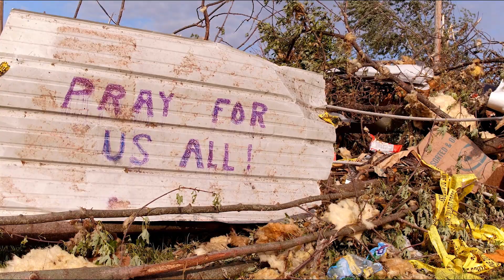Climate change | business as usual is not acceptable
Climate Change is slower than COVID . . .  business as usual is not acceptable!

Climate change is one of the most pressing issues of our time, and as a society, we must take action to address it. The reality is that "business as usual" is not acceptable, and we need to make changes in our behaviour to mitigate the effects of climate change.

In this video and the Conversations on Climate Podcast, we discuss the impact of climate change on our planet and highlight the urgent need for action. We explore how businesses can make changes to reduce their carbon footprint and contribute to a more sustainable future.

We discuss the role that individuals can play in reducing their carbon footprint and making positive changes to their daily lives. By taking small steps, we can collectively make a big impact in mitigating the effects of climate change.

We hope that this video and the Podcast show serve as a call to action and inspires viewers to make changes in their own lives and advocate for systemic change.

Join us in the fight against climate change and let's work together to create a sustainable future for generations to come.

NEVER MISS A WORD . . .